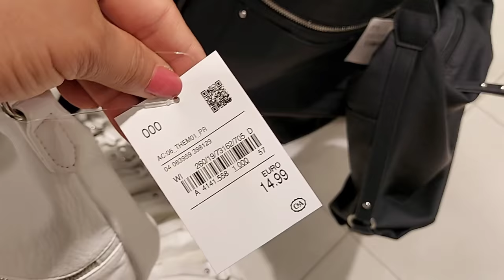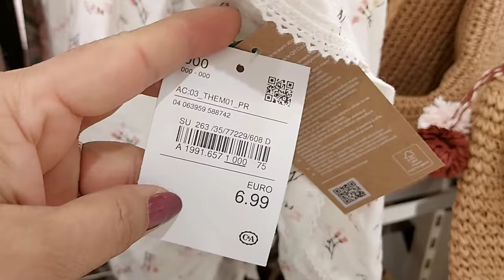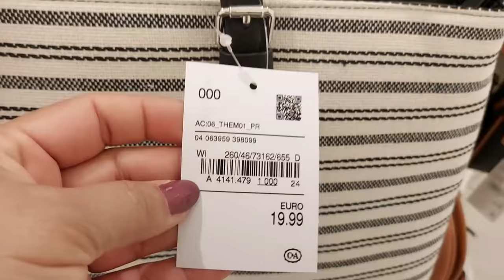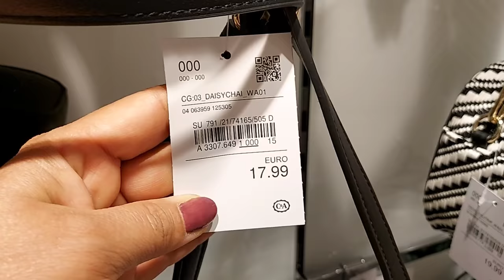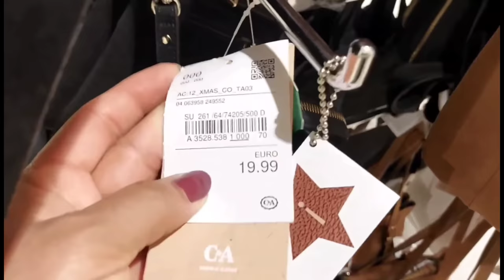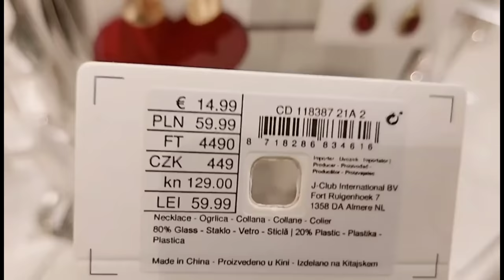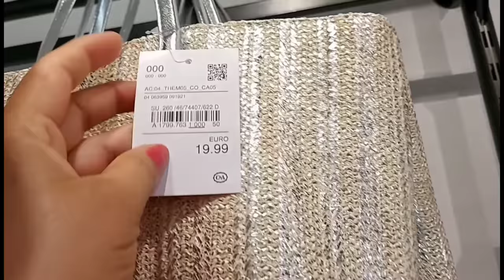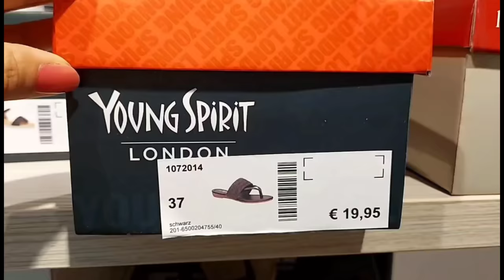C&A NEW COLLECTION BAGS & SHOES & ACCESSORIES / JUNE 2021